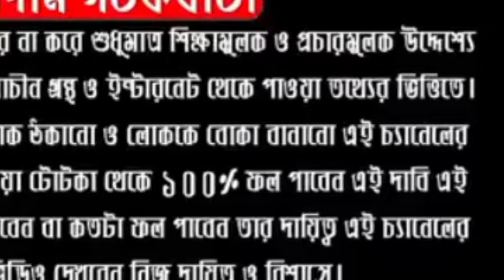৮ জুন সোমবার সংকষ্টি চতুর্থী তে এই ১টি বস্তু শিব লিঙ্গের উপর অর্পণ করুন।২৪ ঘণ্টায় দেখুন চমৎকার।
ABOUT VIDEO:-
৮ জুন  সোমবার সংকষ্টি চতুর্থী তে এই ১টি বস্তু শিব লিঙ্গের উপর অর্পণ করুন।২৪ ঘণ্টায় দেখুন চমৎকার।Vedic Spiritual Healing